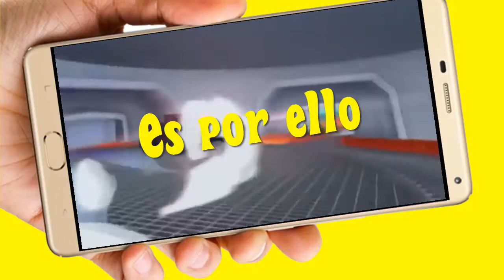Hot Wheels Video de Invitación o cumpleaños de para WhatsApp o redes sociales